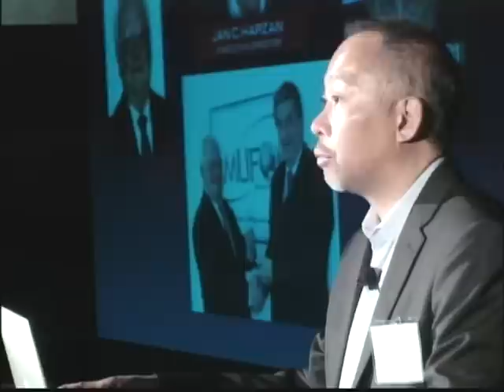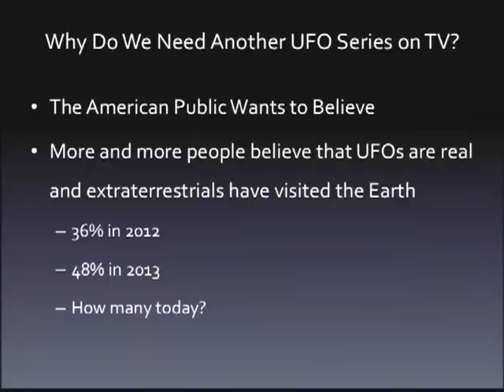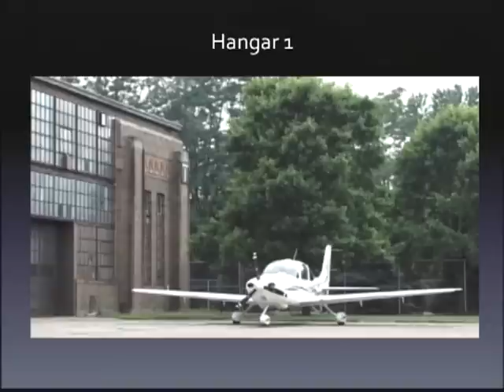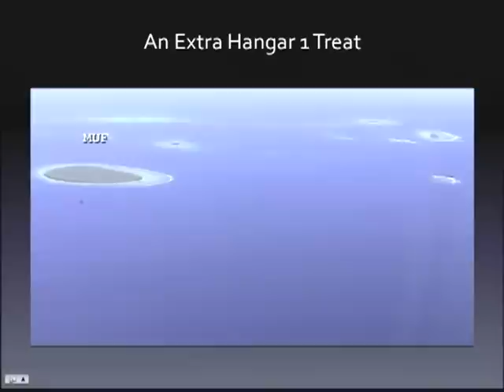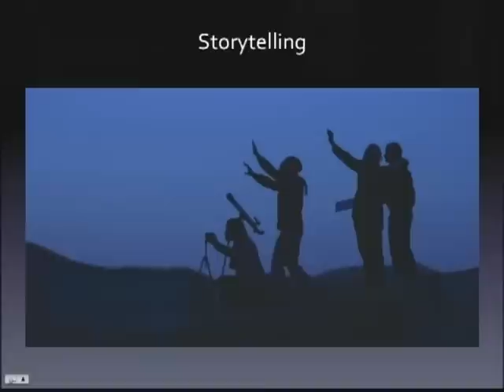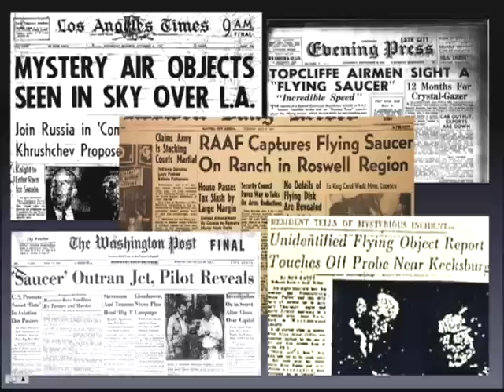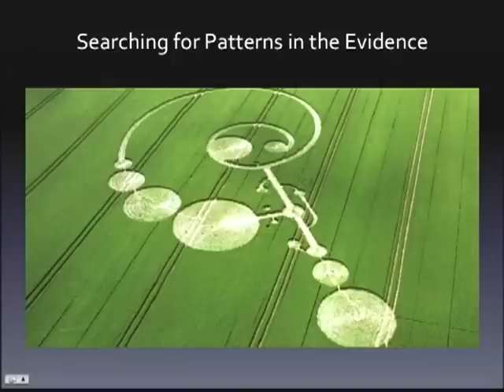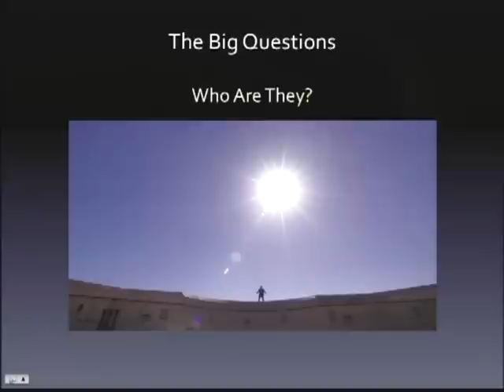Paul Villadolid Presents on Hangar 1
PAUL WILL SHARE THE PROCESS OF BRINGING HANGAR 1 TO TELEVISION AND THE AMAZING STORY BEHIND HOW IT ALL HAPPENED INCLUDING THE UNIQUE BENEFITS OF COLLABORATING WITH MUFON ON THIS IMPORTANT TV SERIES.
WITH UNPARALLELED ACCESS TO THE BEST UFO RESEARCH AND CASE FILES IN THE WORLD, PAUL WILL SHARE HOW HANGAR 1 HOPES TO BUILD AWARENESS OF THE UFO SUBJECT AMONG THE GENERAL PUBLIC AS WELL AS SHED NEW LIGHT ON THIS INCREDIBLE PHENOMENON.
BE AMONG THE FIRST TO HEAR PAUL REVEAL FOR THE FIRST TIME WHETHER THERE WILL BE A SEASON 2 OR NOT! BY ATTENDING THE SYMPOSIUM YOU'LL ALSO BE FIRST IN LINE FOR A FACE TO FACE Q&A SESSION WHERE YOU CAN ASK YOUR HANGAR 1 QUESTIONS DIRECTLY TO THE MAN IN CHARGE OF PRODUCING THE SHOW!Featured speaker at MUFON Symposium